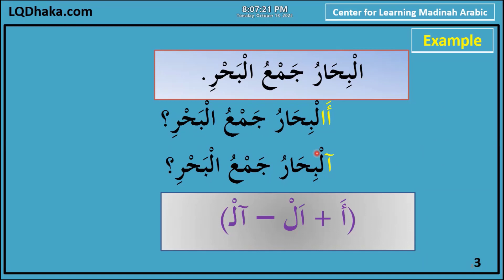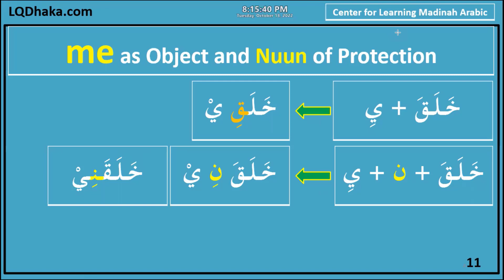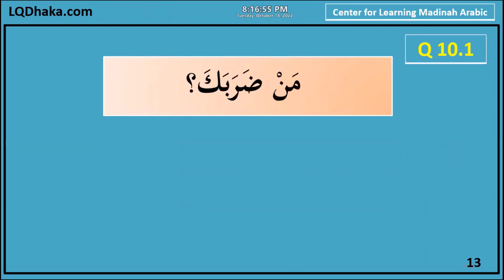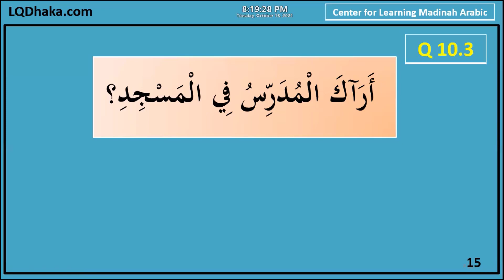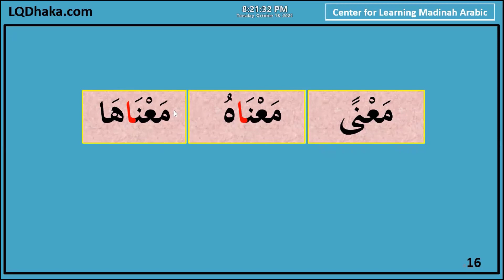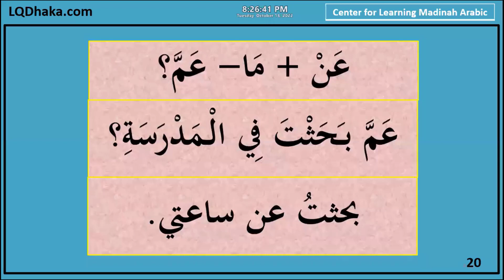Day 36 l DIMA24 Semester 2 l Reader 3 Lesson 9 l LQDhaka l zahir amin